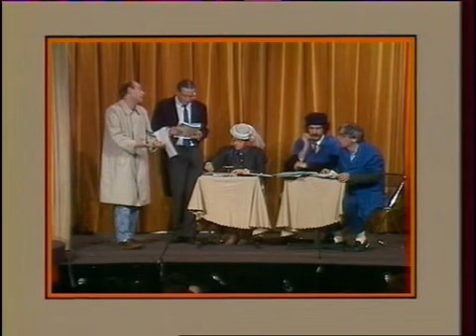Les ronds de cuir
Théâtre de Bouvard
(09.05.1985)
Sketch de Jean-Noël GOU
Chanson : Air des tampons
(Paroles de Jean-Noël GOU / Musique de Serge LLADO)
Avec : Blandine MÉTAYER, Jean MARTINY, Serge LLADO, Marcel PHILIPPOT, Didier BÉNUREAU et Alain BERNARD au piano.